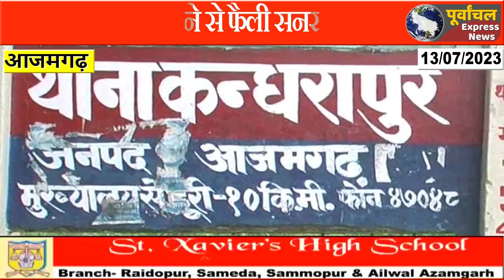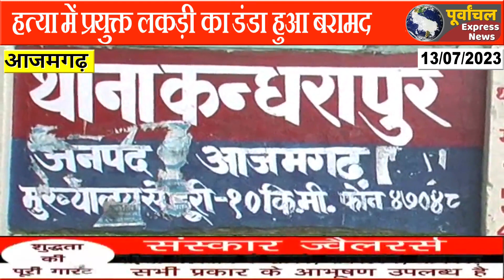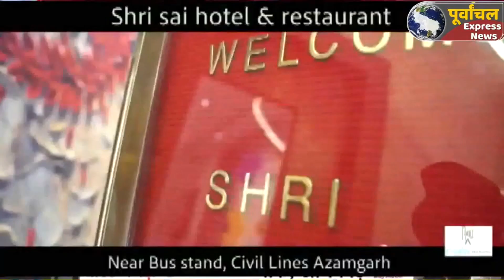azamgarh : युवक के हत्या का सनसनीखेज खुलासा, इस तरह की हत्या....